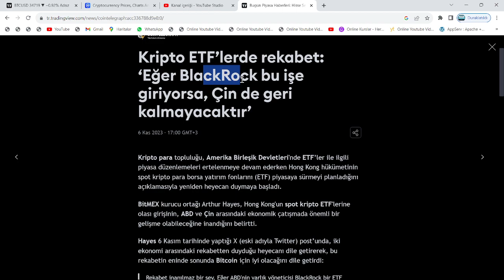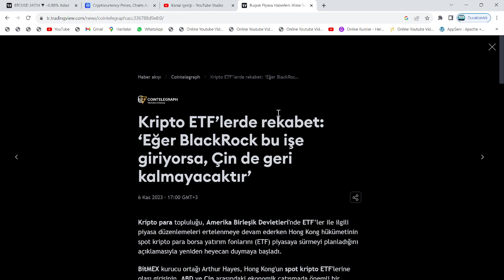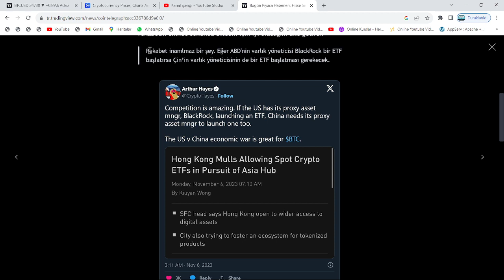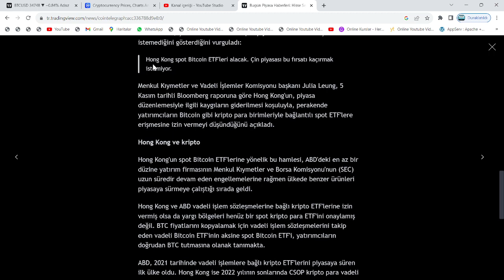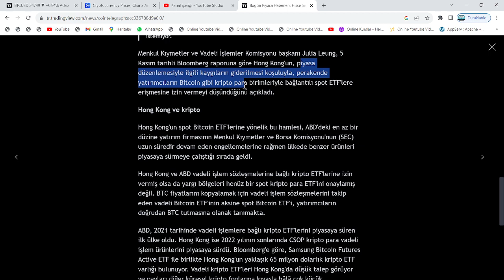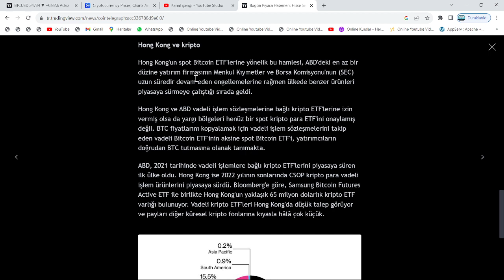2023'TE, BİR SÜRPRİZ...🔥ELON MUSK, AÇIKLADI!🚀CEO:"BTC 750000$, ETH 31000$, SOL 500$ VE DOGE 1$"🔥FED🚀